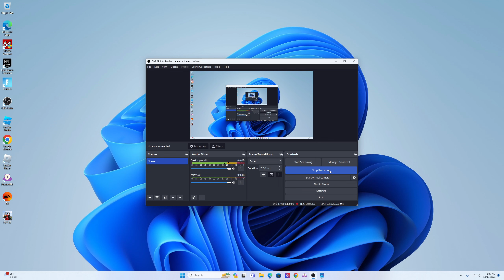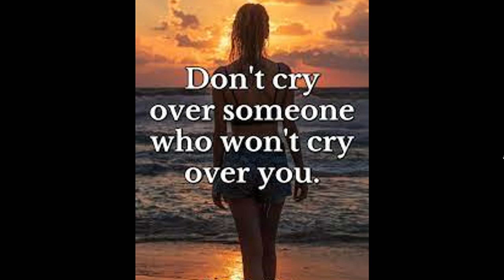SOAVE - CRYING OVER YOU (FREESTYLE)